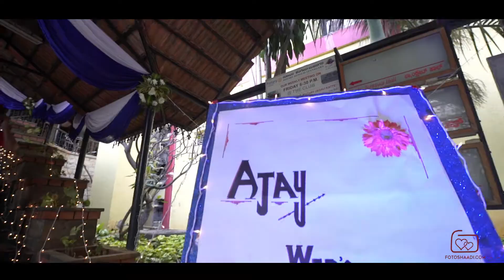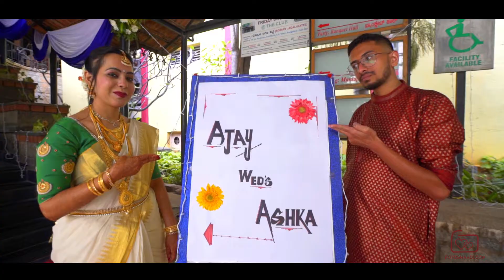AJAY Weds ASHKA WEDDING Video | wedding photographer in Bangalore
Fotoshaadi is your trusted partner for your wedding. We do create amazing wedding videos and wedding films. We are expert at capturing Indian weddings and provide cinematic outputs like short films, cinematic wedding video, candid videos, teasers, trailers etc. we are the best wedding photographer in bangalore
Our cinematographers as well as wedding Photographers are expert at capturing the love between the couple and their cinematography will show that in the wedding highlights that we do.
Be it a Hindu wedding, a Christian wedding, a Muslim wedding , North Indian wedding, South Indian wedding or any other wedding  - given the numerous sects in India - we have experience of covering it all!
Team Fotoshaadi covers weddings throughout India including the destination weddings at Islands, Rajasthan, Goa as well. Our candid wedding photographers will be able to capture all your important moments and would definitely document your wedding in a way that you will cherish!